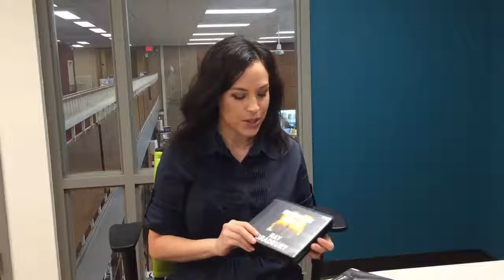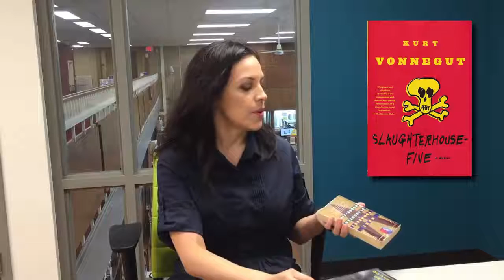Sonia's Book Talk: Sci-Fi Classics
This month Sonia discusses three classic science fiction titles from three of the giants of the genre.

Click the links below to see the books in the Library's online catalog where you can check availability and place holds. The titles are possibly also available in other formats, such as audio books, large print, or e-books.

Do Androids Dream of Electric Sheep? (1968) by Philip K. Dick

Slaughterhouse-Five, or, The Children's Crusade  by Kurt Vonnegut (1969)